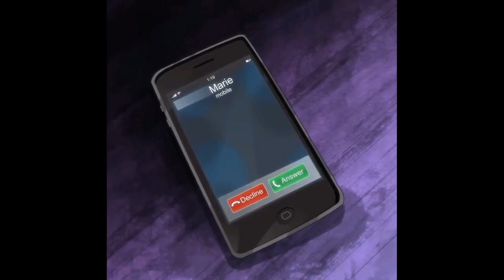[FREE FOR PROFIT] Sleepy Hallow x A Boogie Type Beat 2023 - "Promise"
Buy 1 Get 1 Free! (2 Beats for the same price as just one!) (put 2 in the cart)
Bpm: 88
CREDIT MUST BE GIVEN DO NOT CLAIM THE CONTENT ID!

This beat is free to use on all platforms as long as you credit me but if you want to be 100% sure that your song won't get taken down, or if your distributor requires a license for the beat then i recommend buying lease

Come over to our ig if you're interested in buying custom made beats! (You will get the exclusive rights as well)